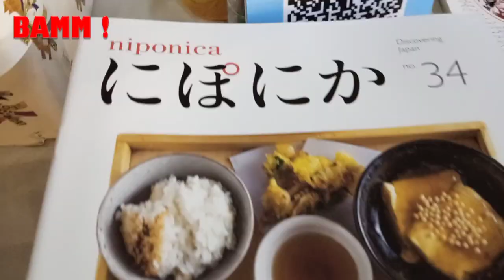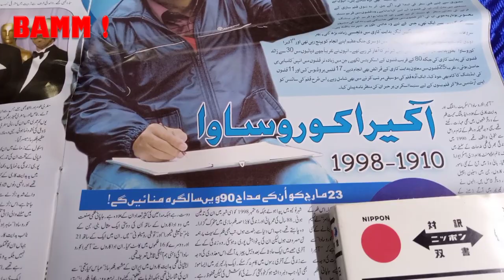BAMM! TEASER: JAPANESE FILM FESTIVAL 2023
Narrator: Kamran Jawaid Aziz